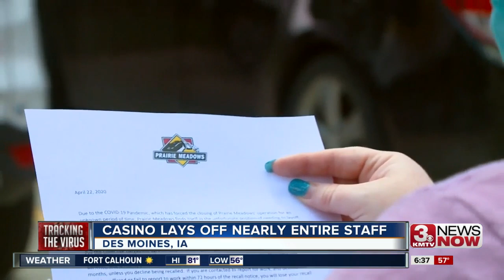Casino lays off nearly all employees